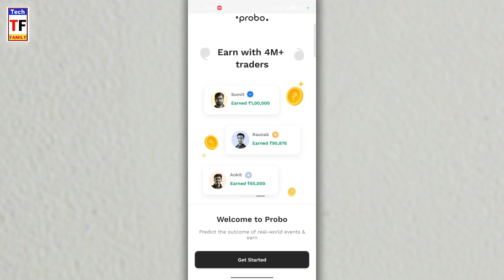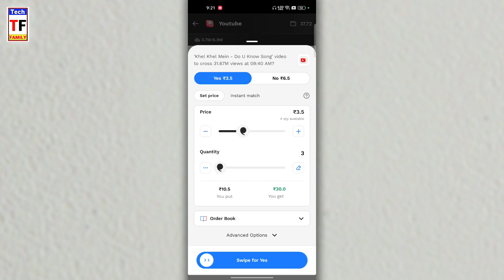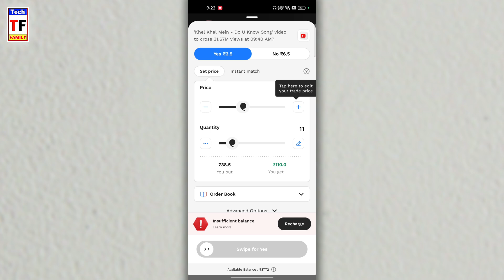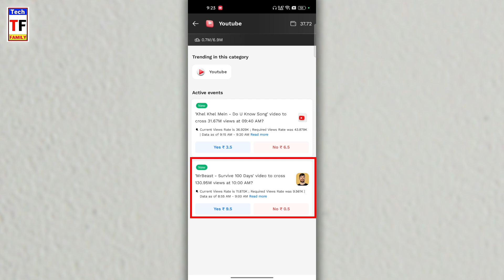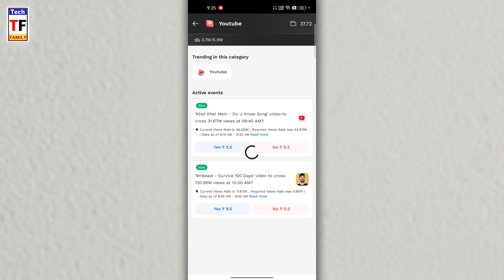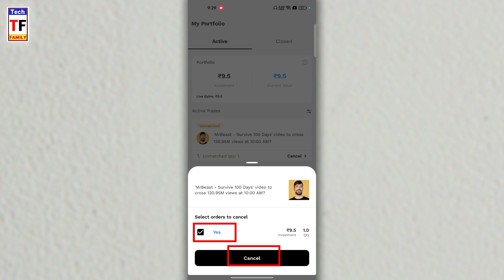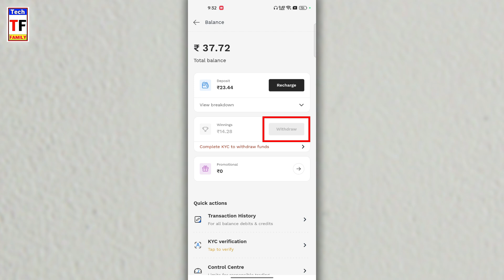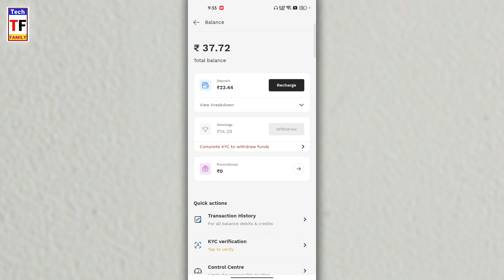Probo App Se Paise Kaise Kamaye | Probo App Kaise Use Kare | How To Use Probo App